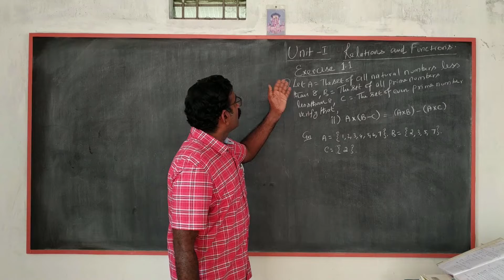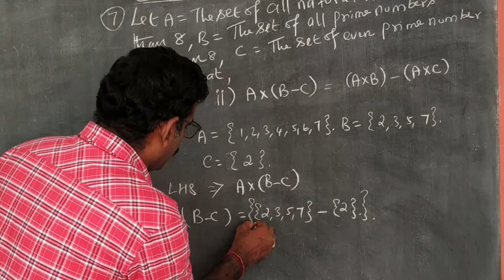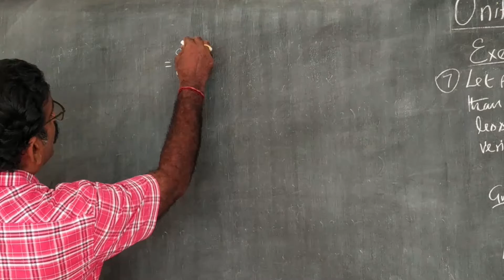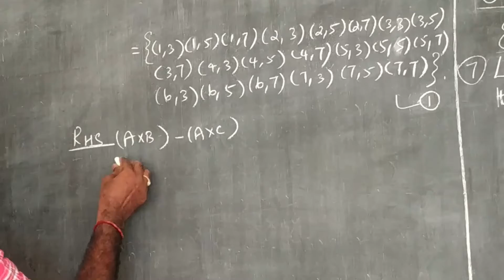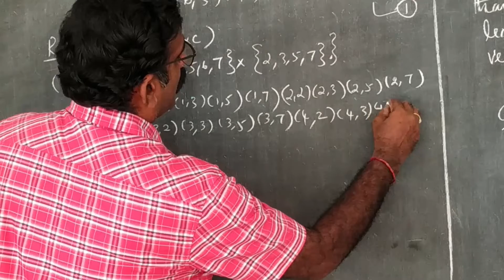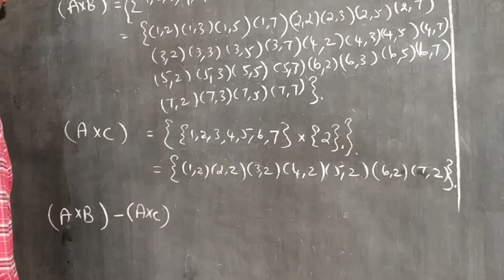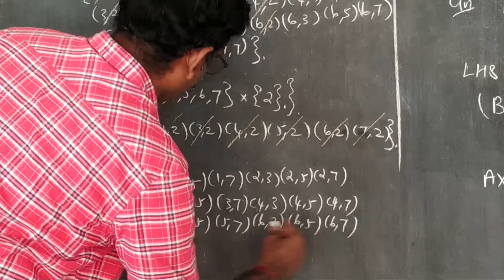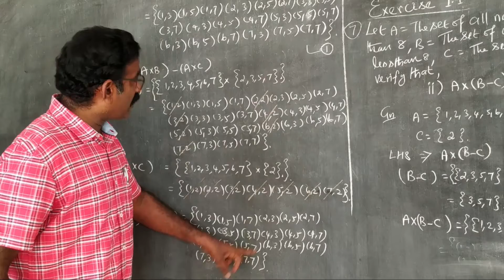TN Samacheer 10th new syllabus 2019 20 Unit - I Relations & Functions exercise - 1.1 sum no: 7 (ii)